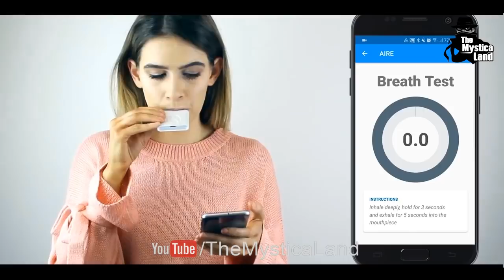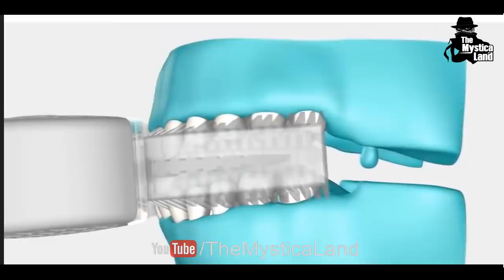2019 में लांच होने वाले 5 गज़ब के गैजेट्स | 5 Most Advanced Future Gadgets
2019 में लांच होने वाले 5 गज़ब के गैजेट्स | 5 Most Advanced Future Gadgets